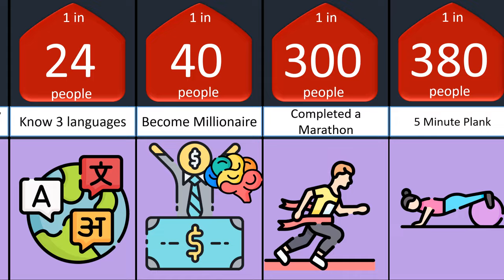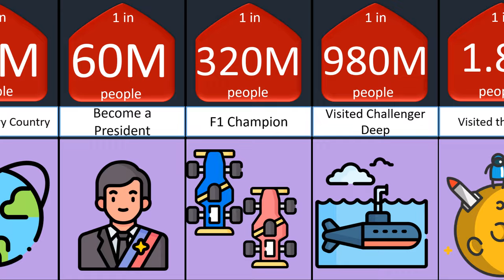Achievements of people Probability comparison........